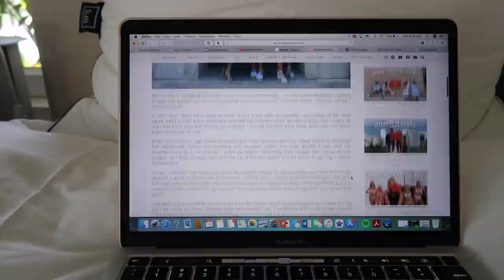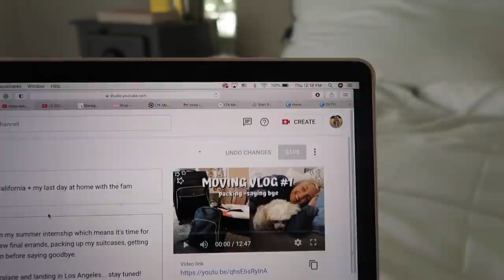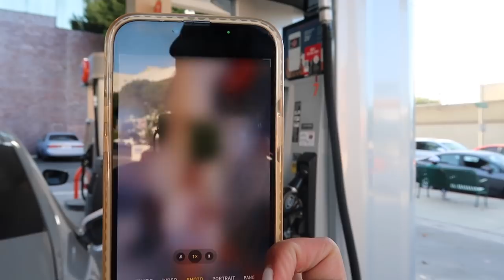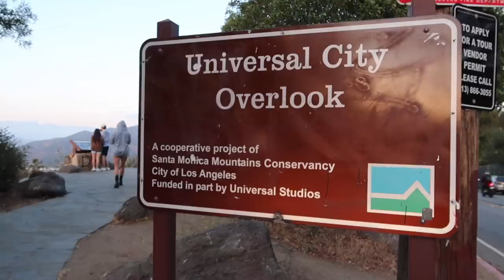LOS ANGELES, CALIFORNIA MOVING VLOG #4 || getting sheets, my first content day + the outlook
Having my first "normal" day in the life here in Los Angeles. I spent most of yesterday unpacking and now I'm hitting the ground running starting to film different Tik Toks and YouTube videos. My sheets were delivered thanks to @BrentwoodHomeLosAngeles, I cooked for the roomies, and we went to the Outlook to see the most amazing view of LA.

I feel so at home here. Stick around for one more moving vlog coming soon. xoxo